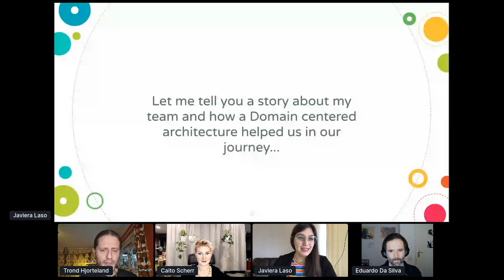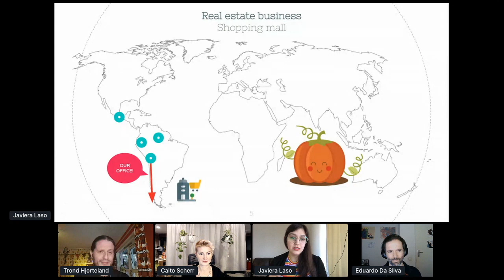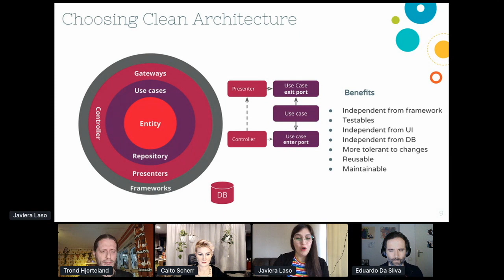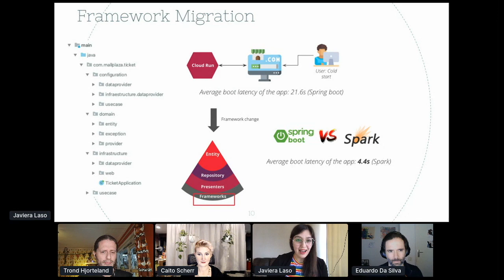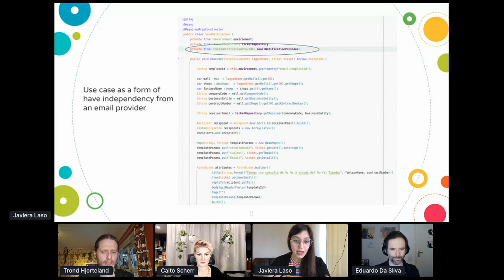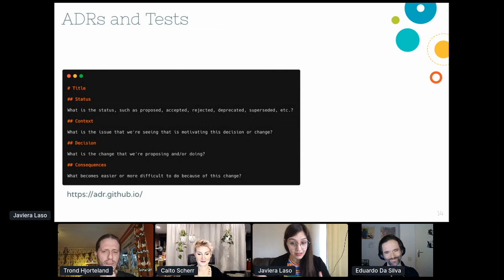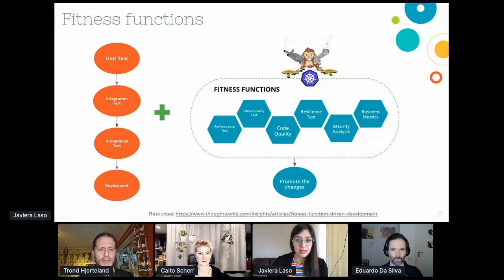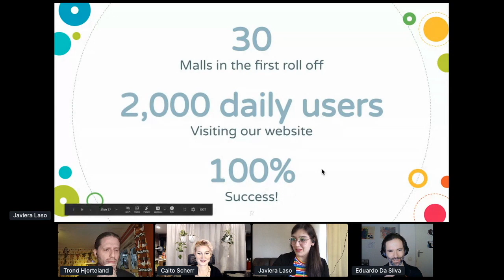What is DDD in 1 slide - Javiera Laso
Domain-Driven Design Europe 2021 February - Lightening Talk

A light talk about how DDD helped us to start in a real estate company in Chile.

"I'm an engineer on biotechnology that did a turn in the lab carrier to follow my instincts and get in to the software industry. Even in the university I was always the teacher assistant in the IT engineering program, but my love for the biotechnology was bigger in that time. After I graduate I realize that the only places where I was able to work were in labs, and always using very old software programs, so I become a developer (after a few hard study sessions) and I'm planing in the near future, join or start a company that mixes biotech and software. I love to do software and I love to be an engineer on biotechnology an a woman in tech and that diversity can relate in software."